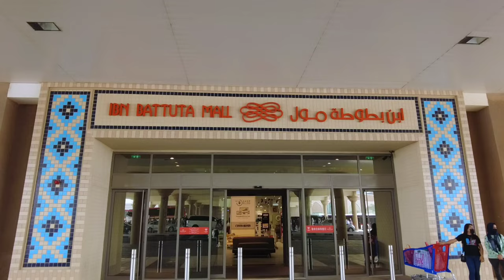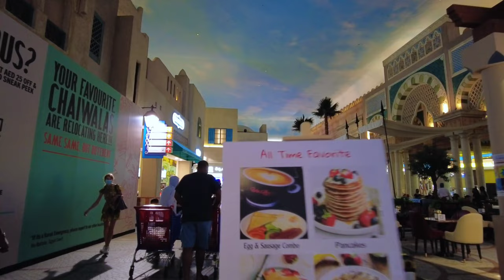Ibn Battuta Mall, The Biggest Themed Shopping Mall in the World | Dubai Walking Tour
The journeys of famed explorer Ibn Battuta are celebrated at this shopping mall...

Ibn Battuta Mall is the world’s largest themed shopping centre, inspired by the famous explorer of the same name. Shop your way through 275 retailers across six courts, each reflecting the different regions through which Ibn Battuta travelled – Andalusia, Tunisia, Egypt, Persia, India and China.

It’s shopping and entertainment all rolled into one, topped off with more than 50 dining options – from popular cafes like Project Chaiwala to dining hotspots like Pizza Express and Off The Hook. For some downtime, head over to Switch Bowling or choose from 21 cinema screens, including an IMAX theatre, to catch the latest release films.
While there's no shortage of things to do at the mall, there is also plenty of cultural and historic renderings to see at each court, ensuring an interesting day for the whole family.

Persia Court features a magnificent hand-painted dome; there are pyramids in the Egypt Court; and a striking lion fountain takes centre stage in Andalusia Court. Tunisia Court offers up ancient stucco facades; China Court reflects the perils of Ibn Battuta’s visit with pirates and sunken ships, while the top of every hour in India Court is celebrated with dragons, phoenixes and wooden figures.

The mall is also known for its frequent events and offers, especially during festive seasons, so be sure to check ahead of what's on before a visit. Getting here is also easy – the Dubai Metro brings you right to the mall.

Stay in the area and explore the city's modern and still-evolving neighbourhoods of Jebel Ali and Dubai South.

- visitdubai com